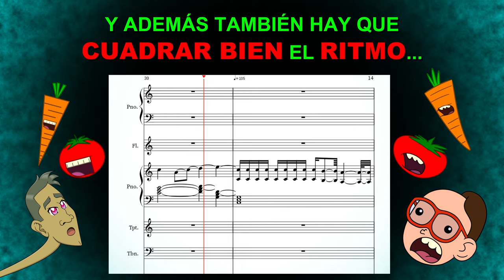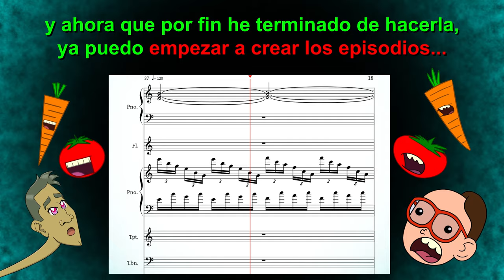LA RAZÓN por la que estoy TARDANDO TANTO...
Hace ya MUCHO TIEMPO que no subo episodios nuevos, lo cierto es que está habiendo complicaciones para crear la TRILOGÍA DEL SUBCONSCIENTE, y hay UN MOTIVO CONCRETO que me está retrasando más que todo lo demás...